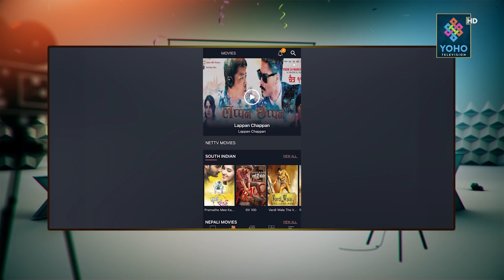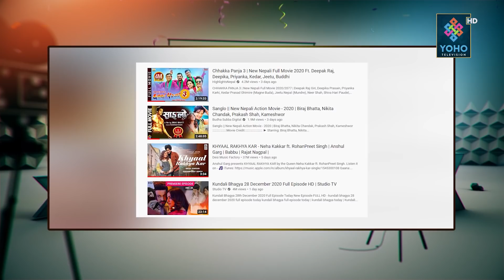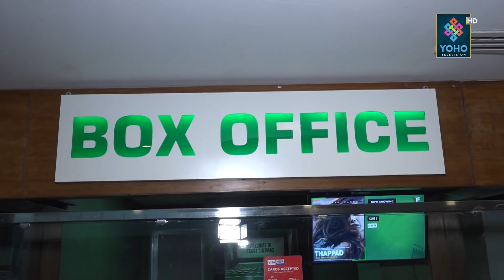पल र आंचल फेरी एक साथ ? | Cineplex w/ Ranjit Poudel | Yoho TV HD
Producer / Host : Ranjit Poudel
Camera person : Ajay Moktan, D.B. Magar, Shirash Shrestha
Chief Editor : Ranjan Neupane
Editor : Parbat Bhujel
MUA :Sokem